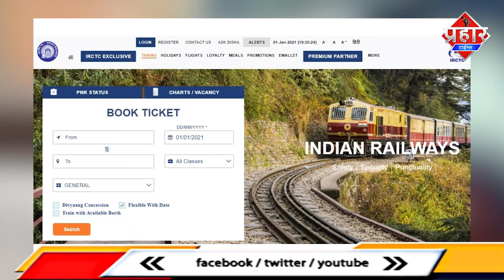रेल टिकटों की कालाबाज़ारी का भंडाफोड़ करते हुए दलाल को गिरफ्तार || Aapka Prahar Times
रेल टिकटों की कालाबाज़ारी का भंडाफोड़ करते हुए दलाल को गिरफ्तार || Islamuddin Khan || Aapka Prahar Times